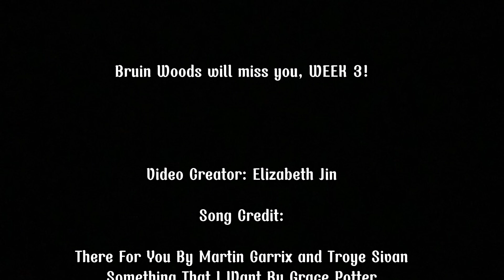Bruin Woods 2024 VLOG + Slideshow Week 3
Thank you week 3 for spending your time at Bruin Woods!! We will miss you. See you next year. Go Bruins!! 🐻💙💛

Artist: Martin Garrix and Troye Sivan
Song: There For You
Album: There For You: The Remixes

Artist: Grace Potter
Song: Something That I Want
Album: Tangled Soundtrack

Artist: Taylor Swift
Song: Cruel Summer
Album: Lover